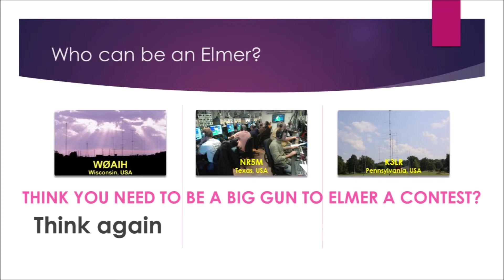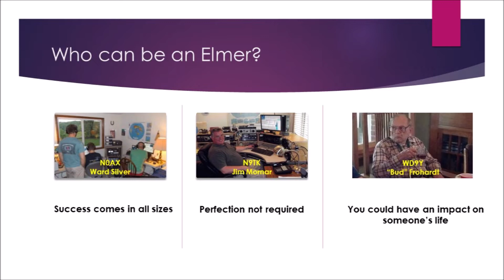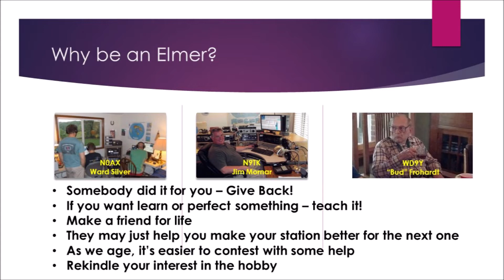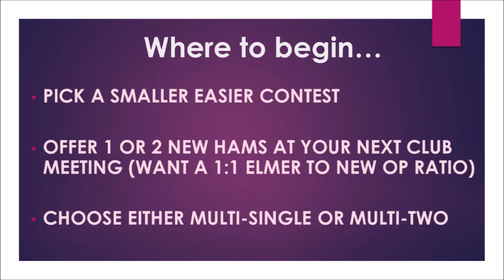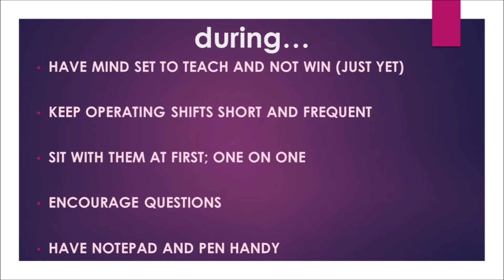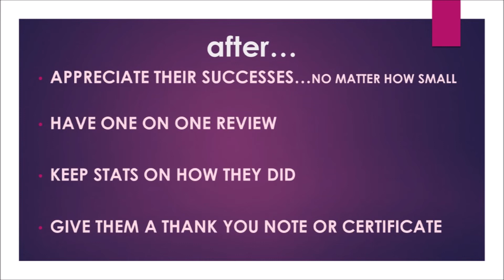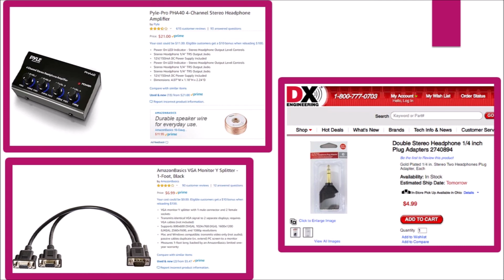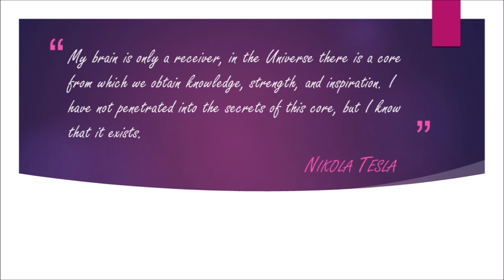Ham Radio Contest mentoring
How to get started in contest mentoring